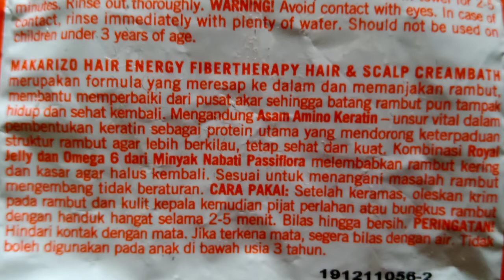REVIEW MAKARIZO HAIR AND SCALP CREAMBATH // CREAMBATH MURAH 8RIBUAN // DIRUMAH SAJA